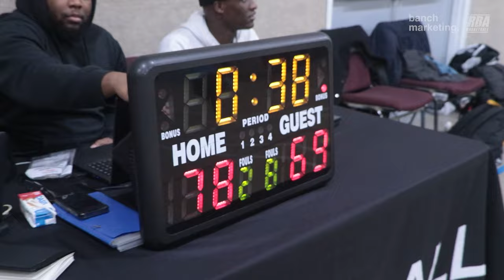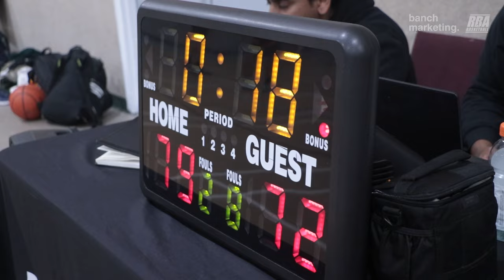2024 Surrey Winter Comp - NWO vs Scary Hours - Roundball BC Mens Basketball League